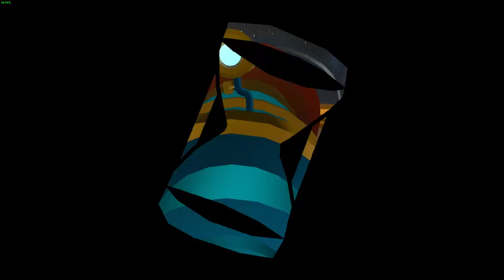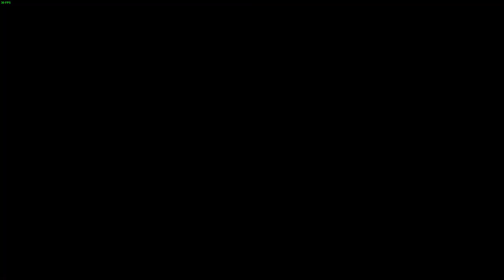A hat in time : (pc) : Chapter 1 : Act 6 : Heating up mafia town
Your goal is to turn the valves around mafia town to stop the lava.